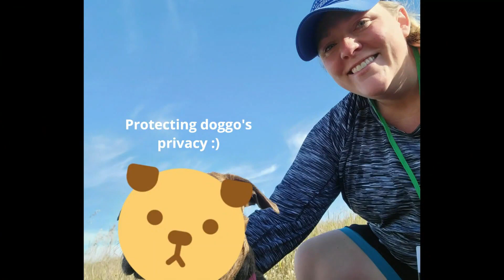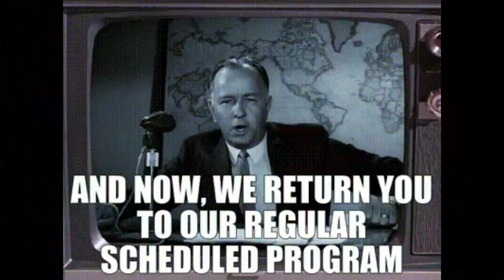Chatty Get Ready With Me | Fall 2022